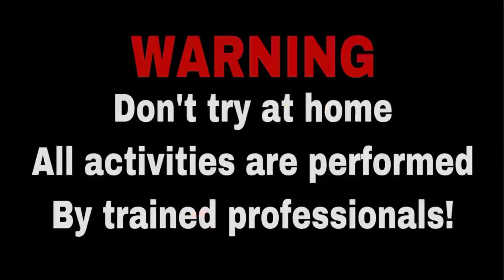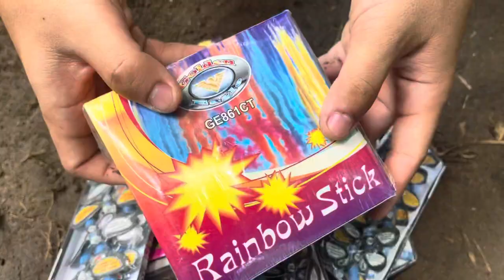NYUMET SEMUA MERCON DAN PETASAN SEKALIGUS SPESIAL LEBARAN 2022!!! MANTAB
NYUMET SEMUA MERCON DAN PETASAN SEKALIGUS SPESIAL LEBARAN 2022